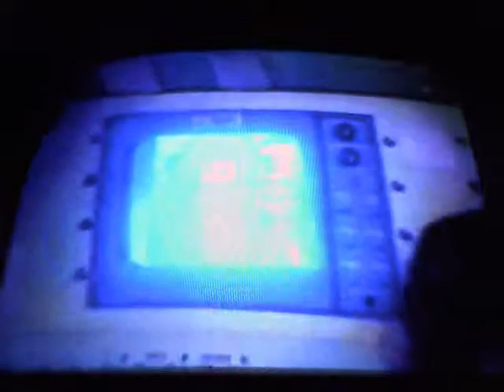HOME IMPROVEMENT Tim, Jill, Wilson, and Mark go flying